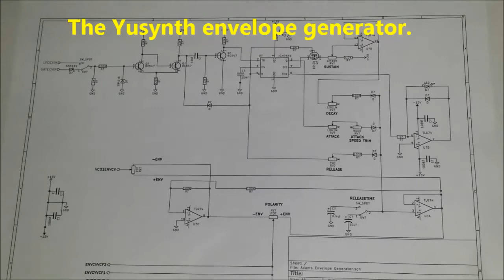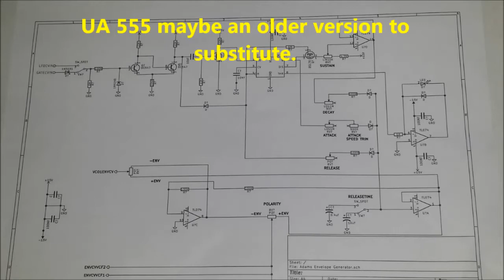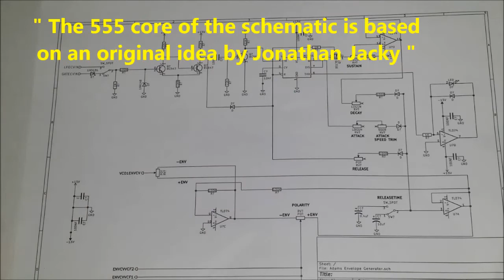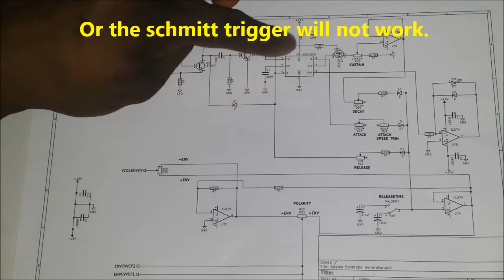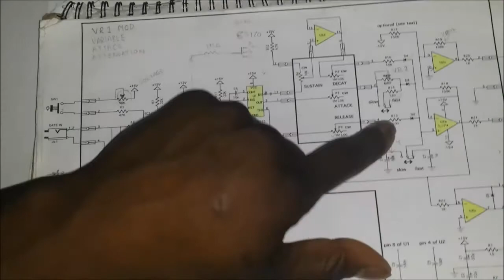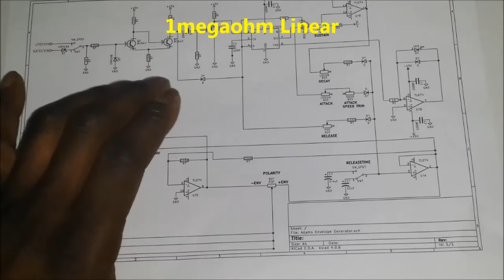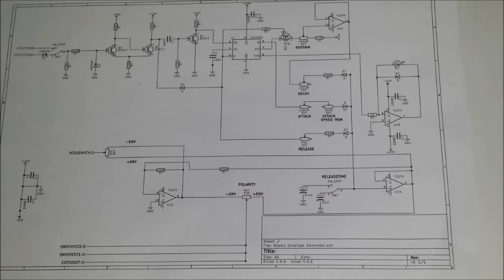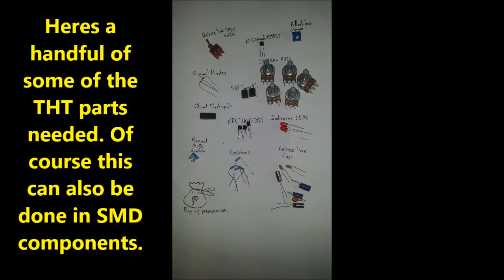DIY analog synth project Tutorial Part 17 (The Yusynth Envelope Generator Adapted PT 1)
Here is a just a talk through of my envelope generator circuits heavily based on the Yusynth design . for more info and schematic, thou I will be posting my version with the modifications soon ;-)